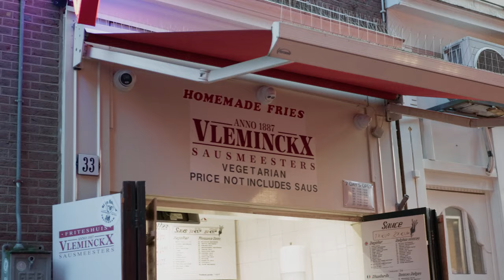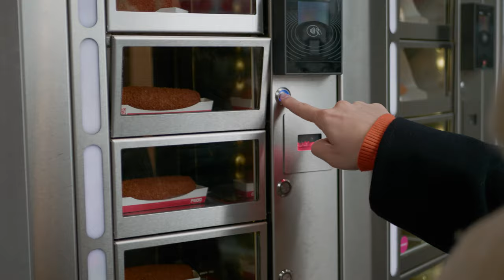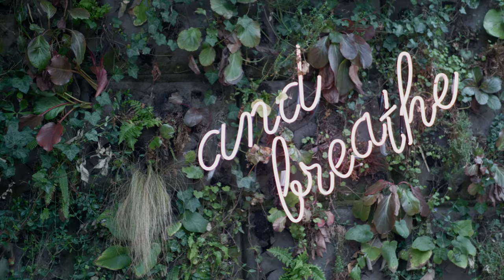Amsterdam 2024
A video capturing our recent trip to Amsterdam.

Song: Amsterdam - Peter, Bjorn, and John